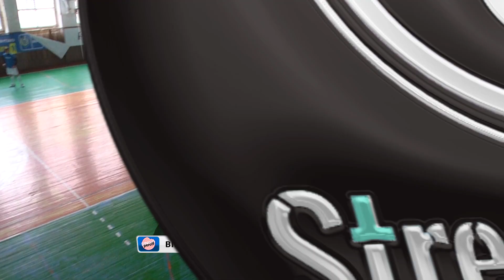📺 Highlights | Bingo-Peroff vs Фортуна | Чемпіонат АФС 22/23р. | Друга ліга 10 тур